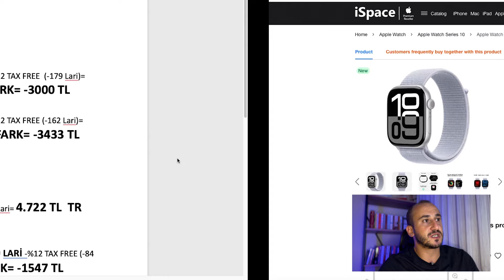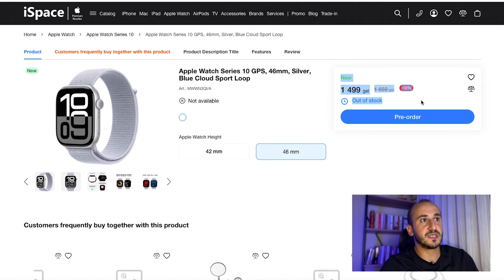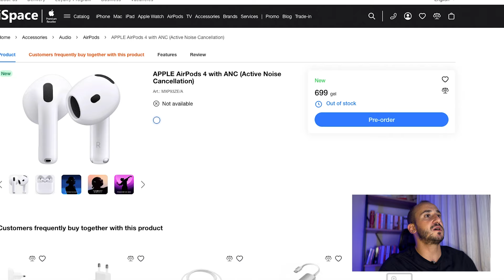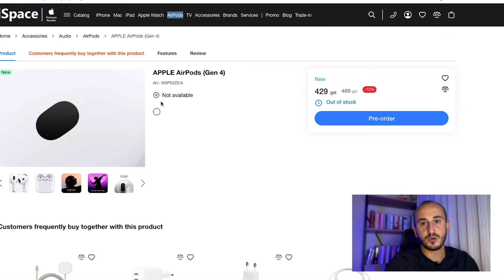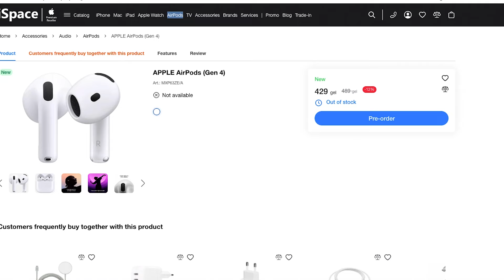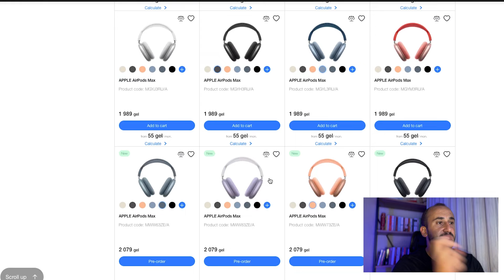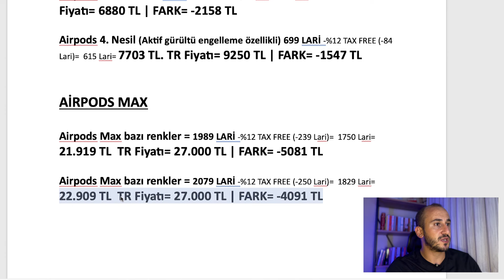🇬🇪Gürcistan Apple Watch 10, Airpods 4 ve Airpods Max FİYATLARI!!😱 | TÜRKİYE'DEN UCUZ MU?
Merhaba arkadaşlar. Gürcistan'da yeni Apple ürünlerinin fiyatlarını öğrenmek istiyorsanız bu video tam size göre! Gürcistan'da Apple Watch 10, Airpods 4 ve Airpods Max fiyatlarını Türkiye ile karşılaştırdım. Bu videoyu izleyerek bu ürünlerin Türkiye'den daha uygun olup olmadığını öğrenebilirsiniz! 😱🍏🎧 Bu ürünler de iPhone 16 gibi 27 Eylül'den itibaren satışta olacak. Bu fiyatları ispace mağazasının internet sitesinden aktardım. Umarım faydalı olur.

🇬🇪Gürcistan Drone ve PS5 Fiyatları | EN GÜNCEL 2024 | DJI Drone TR'den UCUZ MU??

🇬🇧İngiltere Vize Randevusu 2024 | Randevular AÇIK mı? | EN ÇOK SORULAN SORULAR!

İNGİLTERE VE SCHENGEN VİZE BAŞVURUSU YAPARKEN DİKKAT ETMENİZ GEREKEN 5 ŞEY!

İNGİLTERE VİZE BAŞVURU FORMU NASIL DOLDURULUR? | TÜYOLAR, ADIM ADIM SORULARA CEVAP VERME